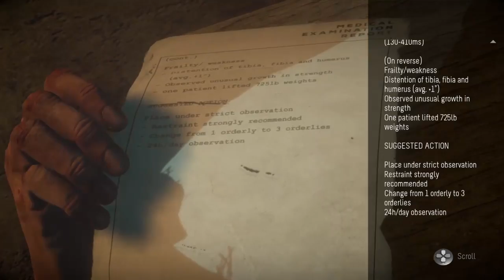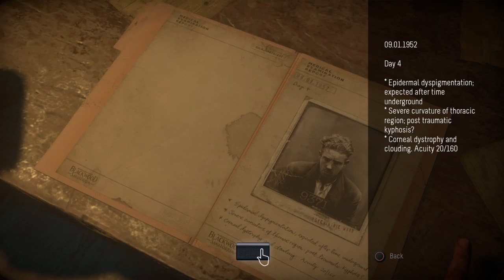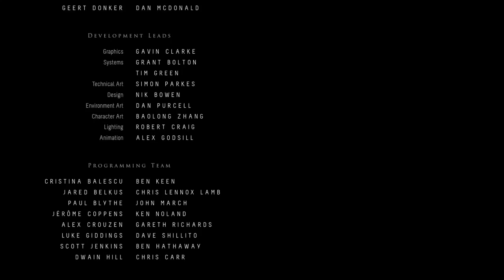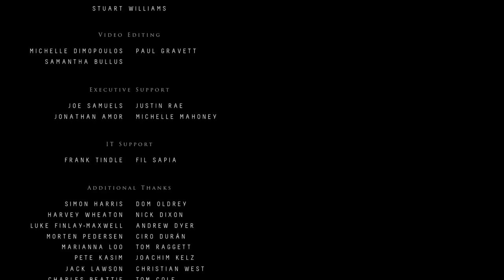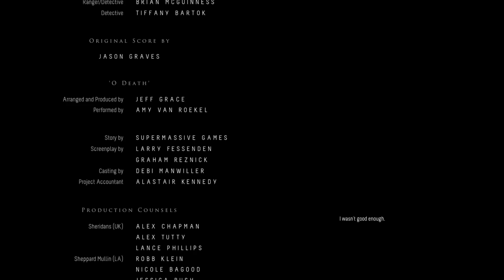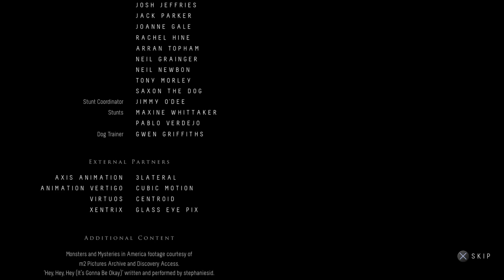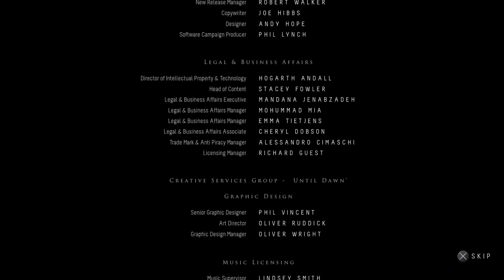Until Dawn Part 4 - THE END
Last episode of this play through - I got tot say I enjoy it so much and will be starting another play through in the future.

I let some of them die and it upset me so much, can't wait to go through again and and figure out how to save them.